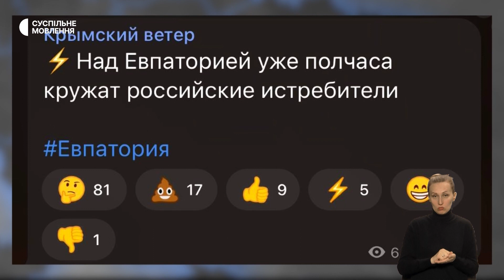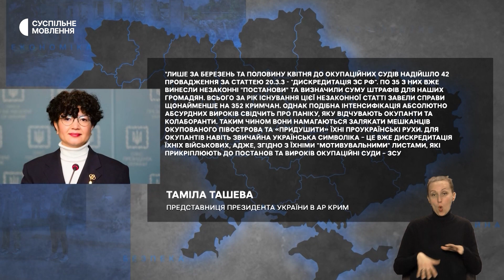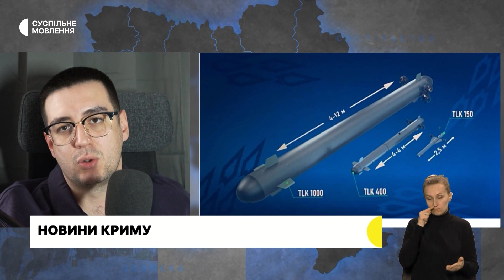Росіяни готуються до оборони, "Антитіла" в Криму - НОВИНИ З КРИМУ ЗА МИНУЛИЙ ТИЖДЕНЬ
Журналіст Муслім Умеров в ефірі Суспільного розповів про останні новини з Криму: "бавовна" у Євпаторії, зникла техніка росіян на півночі Криму, обшуки та переслідування та наклепи на кримців, справа Леніє Умерової, нова торпеда "Толока", 5 кроків після визволення Криму та інше